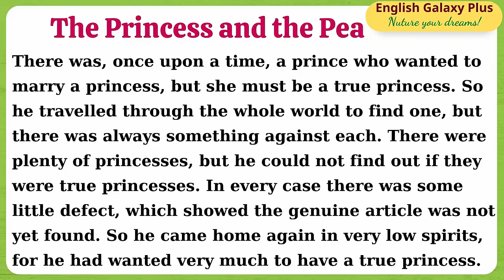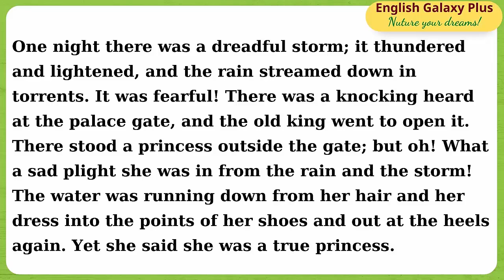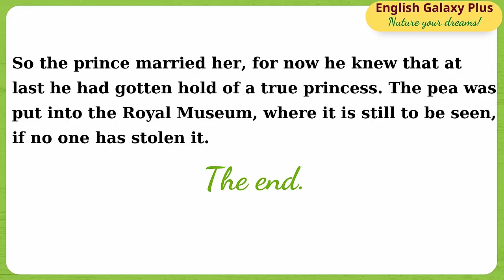Luyện nghe tiếng Anh có phụ đề| Nghe tiếng Anh đọc chậm| Học tiếng Anh qua truyện có phụ đề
Nội dung bài học: The princess and the Pea, với giọng đọc chậm, rõ ràng rất dễ nghe.
Lợi ích việc học tiếng Anh khi nghe truyện cổ tích:
  Giọng kể chuyện truyền cảm, không quá nhanh giúp chúng ta quen với tiếng Anh giọng bản địa, giúp cải thiện kỹ năng nghe và tiếp nhận ngôn ngữ.
  Mạch truyện hấp dẫn giúp chúng ta ghi nhớ từ vựng và cấu trúc câu trong truyện một cách tự nhiên, không gò bó.
  Ngoài ra, nghe truyện cổ tích trước khi ngủ giúp chúng ta thư giãn cuối ngày, nhanh chóng chìm vào giấc ngủ và ngủ ngon hơn.

Học tiếng Anh không phải là quá trình ngày một ngày hai mà đó là cả 1 quá trình cần sự kiên trì, đều đặn mỗi ngày. Nếu các bạn tiếp xúc với tiếng Anh, luyện tập nghe tiếng Anh mỗi ngày thì quá trình học tiếng Anh của các bạn sẽ rút ngắn hơn rất nhiều. Cùng mình luyện nghe truyện cổ tích mỗi ngày trước khi ngủ hay bất cứ khi nào bạn rảnh để cải thiện phản xạ nghe nói riêng và vốn tiếng Anh nói chung nhé các bạn. English Galaxy Plus các bạn học tốt! ^.^ @EnglishGalaxyPlus
 “Success will never be a big step in the future, success is a small step taken just now.”

Luyện Nghe Tiếng Anh Có Phụ Đề

Học Tiếng Anh Qua Truyện Ngắn Có Phụ Đề

Luyện Nghe Tiếng Anh Có Script

Nghe Truyện Tiếng Anh

Luyện Nghe Tiếng Anh Cho Người Mới Học

Nguồn Luyện Nghe Tiếng Anh Hiệu Quả

Tiếng Anh Đọc Chậm

Nghe Tiếng Anh Đọc Chậm

Luyện Nghe Tiếng Anh Cơ Bản

Luyện Nghe Tiếng Anh Cho Người Mới Bắt Đầu

Nguồn Học Tiếng Anh Hiệu Quả

English Stories

English Story With Transcript